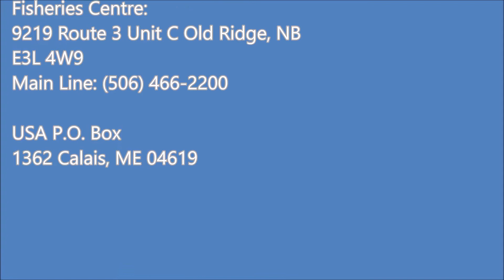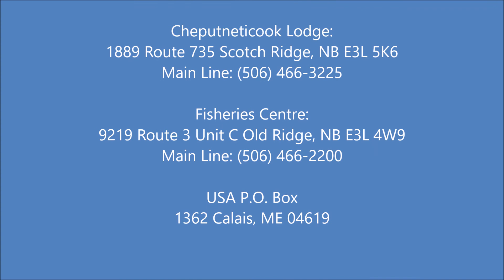Dwayne Tomah a Passmaquoddy man singing and drumming a female dance song.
Dwayne Tomah a Passamaquoddy man singing and drumming a female round dance song, Dwayne has an incredible knowledge about the Passamaquoddy people's history and language.